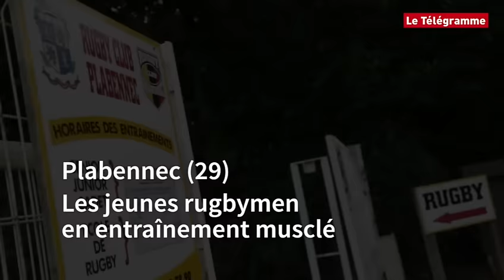Plabennec 29 Les jeunes rugbymen en entraînement musclé vidéo dailymotion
Rugby Plabennec cadets entrainement